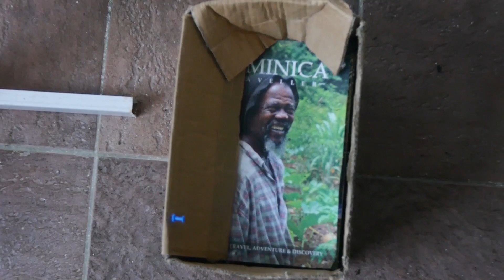VEDA2017: Trail Tings